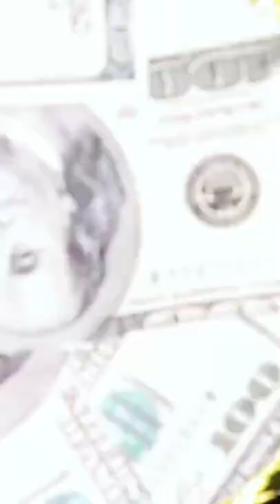Stop Motion Cooking, Eating Sound, Underground Cooking Experiment, ASMR, Cuckoo, Frankenfood